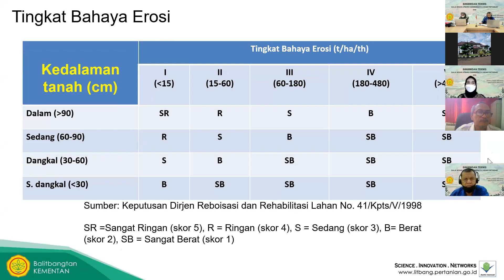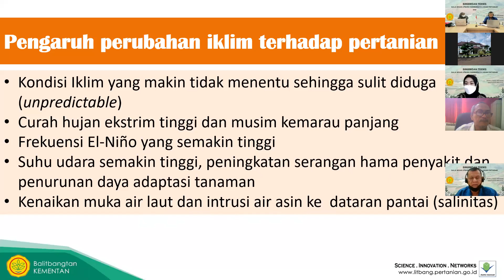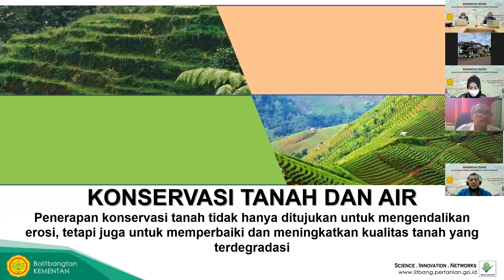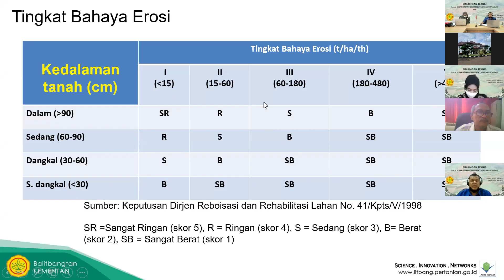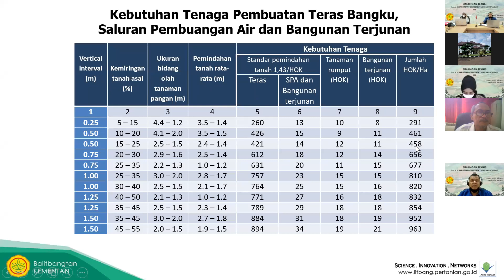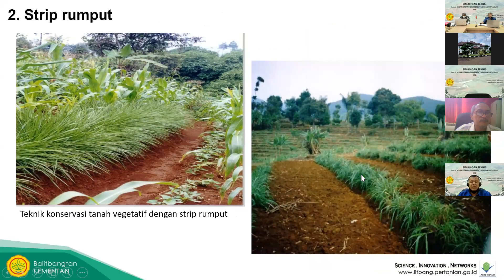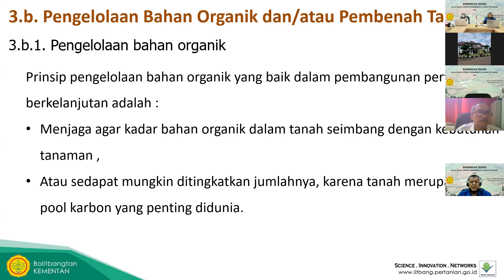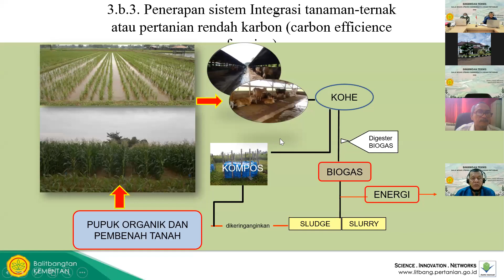Bimtek Online Konservasi Tanah pada Budidaya Pertanian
Bimbingan Teknis (Bimtek) Online Sumberdaya Lahan Pertanian kembali dilaksanakan (06/10). Pada seri ke-8 ini, Balai Besar Litbang Sumberdaya Lahan Pertanian (BBSDLP) mengangkat topik "Konservasi Tanah pada Budidaya Pertanian" yang disampaikan oleh Dr. Ir. Maswar, M.Agric.Sc dan dipandu oleh Dr. Rahmah Dewi Yustika. Dihadiri oleh sekitar 400 peserta dari berbagai kalangan, baik peneliti, petani, penyuluh dan mahasiswa, acara dibuka oleh Sub Koordinator Pendayagunaan Hasil Pertanian, Drs. Widhya Adhy yang berharap materi bimtek kali ini pun dapat memberikan manfaat bagi peserta.